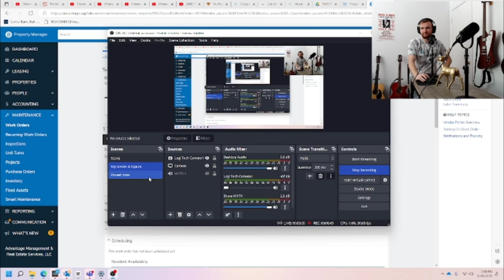The Importance of Live Music W/ Alec Tambo - (Episode 3)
Today we are joined by musician, guitarist, and Music Major at Utah State University Alec Tambo. We discuss the importance of live music and how it has changed throughout the decades.